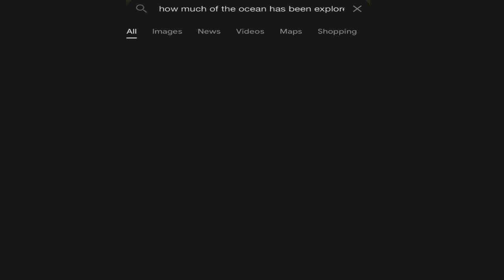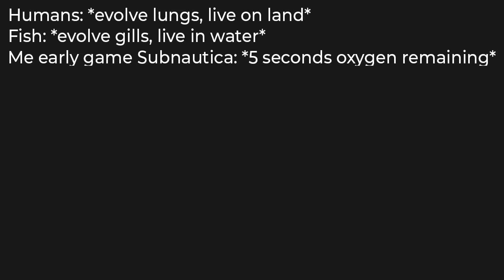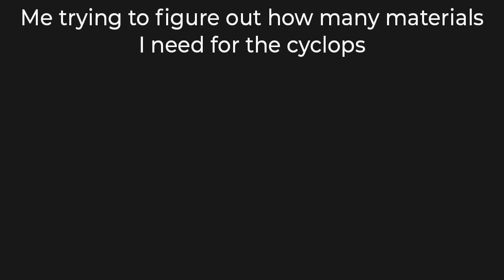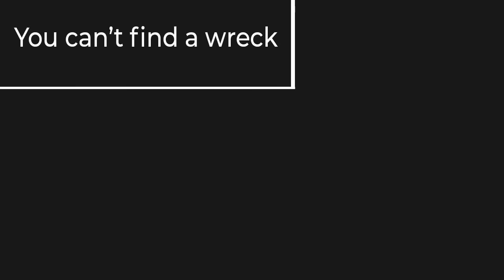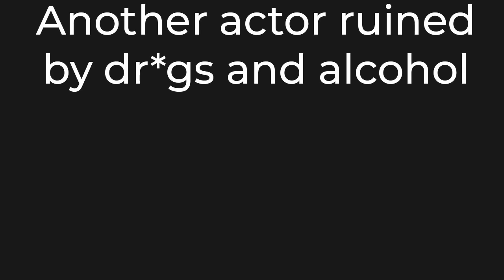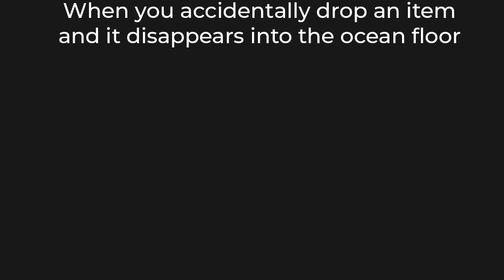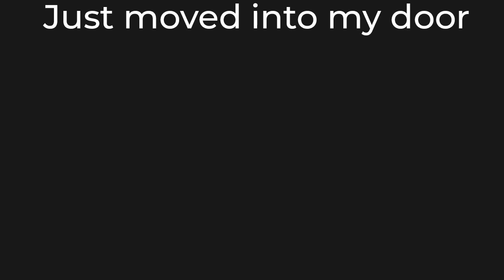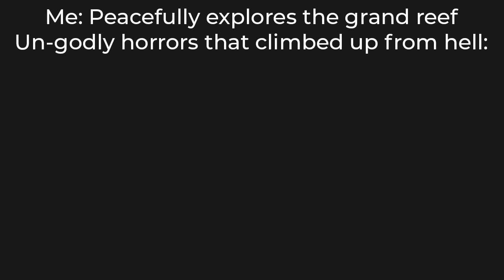Subnautica Memes 3